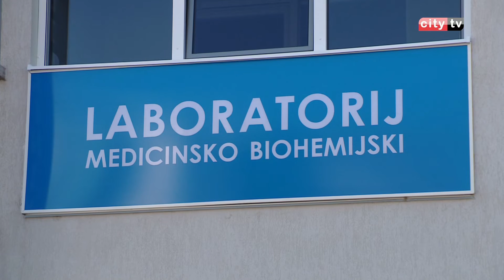IVF oplodnja – Rođena prva beba u Mostaru City televizija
Prije nešto više od mjesec dana, tačnije 23. februara, u Sveučilišnoj kliničkoj bolnici Mostar rođena je prva beba začeta vantjelesnom oplodnjom. Ova lijepa vijest oduševila je mnoge, naročito stanovnike ovog dijela zemlje u kojem Zakon o biomedicinski potpomognutoj oplodnji još uvijek nije usvojen. U narednom prilogu čut ćete riječi stručnjaka kao i stav građana i građanki Mostara o ovome, a u nekim od narednih emisija, prikazat ćemo priču o porodici Zovko odnosno malom dječaku Davidu.